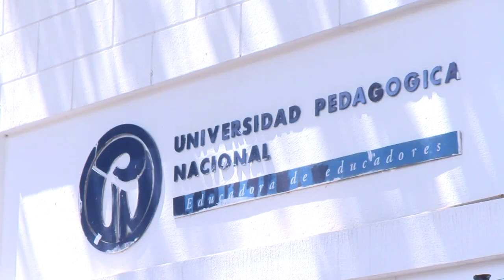Mejoramiento del entorno de la Universidad Pedagógica Nacional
La Universidad Pedagógica Nacional junto con la Alcaldía Local de Chapinero, la Secretaría de Integración Social, el Hospital de Chapinero y Aguas de Bogotá, se unen para mejorar el entorno de la institución y crear conciencia sobre la problemática del consumo de sustancias psicoactivas en la población joven.